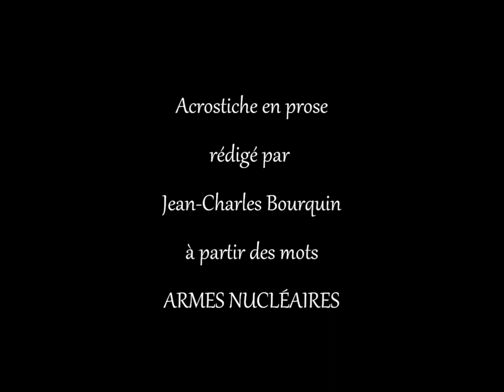Un cri - Acrostiche en prose sur les mots Armes nucléaires écrit et filmé par Jean-Charles Bourquin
Jean-Charles Bourquin fait entendre son cri littéraire au sujet des armes nucléaires dont il est malheureusement question dans le conflit guerrier engagé le 24 février, 2022, par Vladimir Poutine pour la Russie contre l'Ukraine voisine.
Texte disponible gratuitement, téléchargeable et imprimable en cliquant sur le lien bleu ci-après :

Date de la rédaction de l'acrostiche : samedi 7 mai, 2022
Date du tournage : dimanche 8 mai, 2022
Auteur du texte : Jean-Charles Bourquin
Réalisation du film : Jean-Charles Bourquin
Lieu du tournage : Parc de la citadelle Vauban à Lille